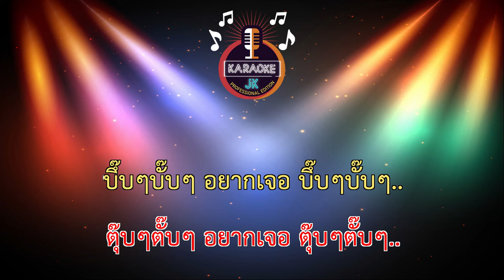สาว 2 ซิม (138-E) - ซินดี้2ซิม 【 Cover By คาราโอเกะดนตรีสด 】